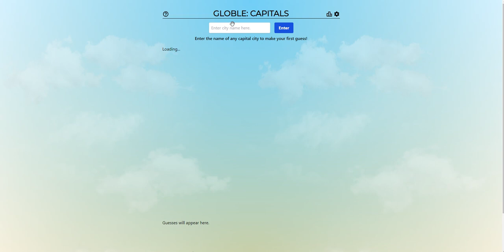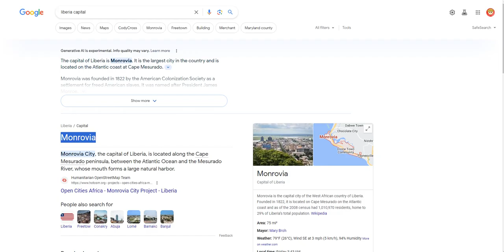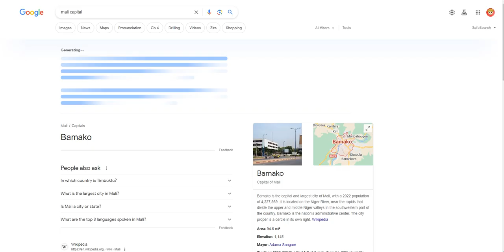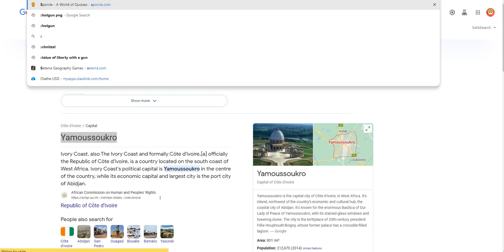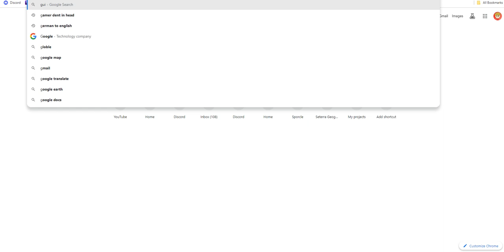Today's Globle (and capitals)